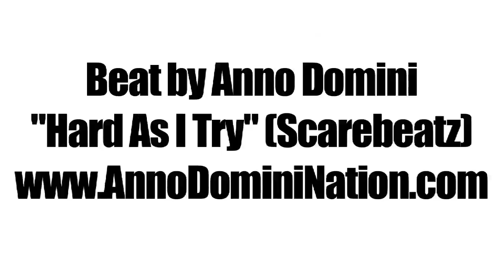Thon Maker REVOLUTIONARY 7 FOOTER - Incredible Sophomore - Class of 2016 Basketball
Thon Maker is a 7'1 sophomore at the Carlisle School and he is revolutionizing what it means to be a 7 footer in high school basketball.  Thon Maker is ESPN's #1 Player in the Class of 2016 and not only can he step out and knock down three pointers, he is now taking opponents to the rim off the dribble.  Thon has incredible mobility and ball handling skills and he is becoming more explosive every day.  For all the draft junkies out there the first year he would be eligible for the draft is the 2017 NBA Draft.